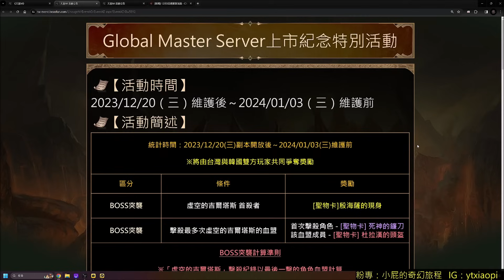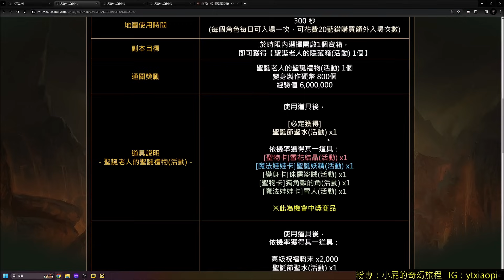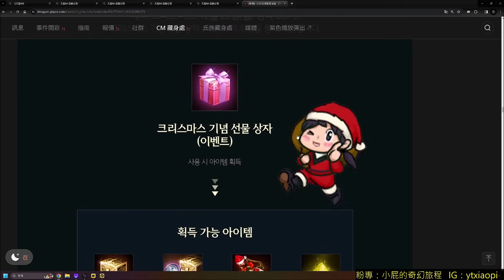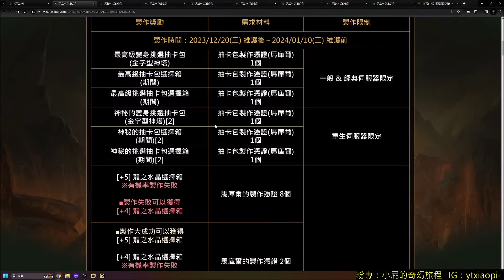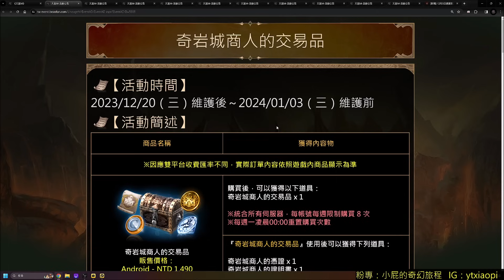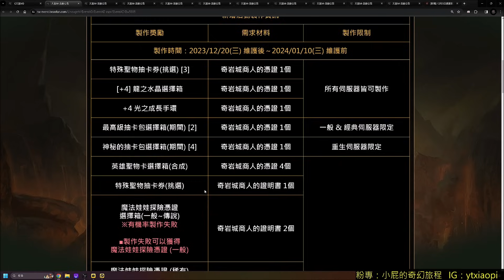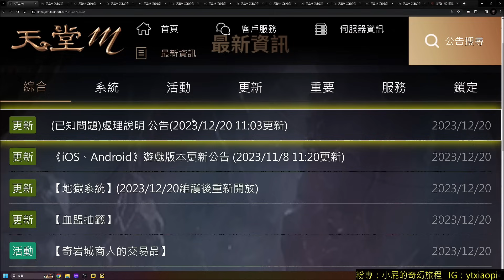【天堂M】12/20台服六週年大改介紹-聖誕節廣場/支援獎勵、血盟抽籤、地獄回歸、金字型神塔第三季、台韓跨國副本虛空的寺院、高CP聖誕週末製作｜小屁暗騎改版情報攻略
這次維修還好沒到晚上R